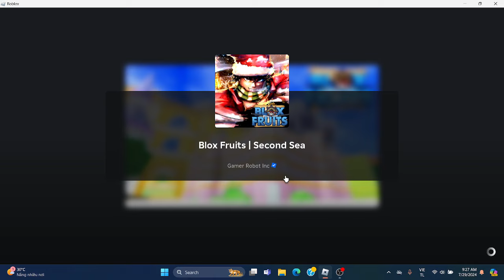Mình thử thách săn lên 4m7 phần 1